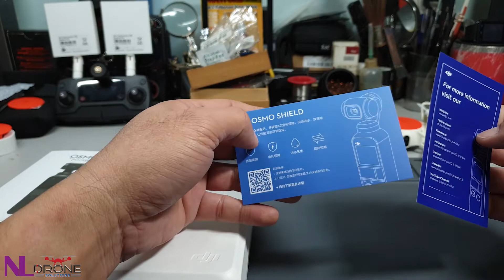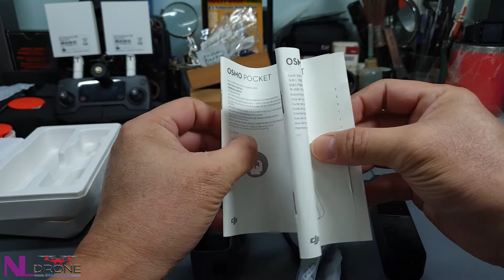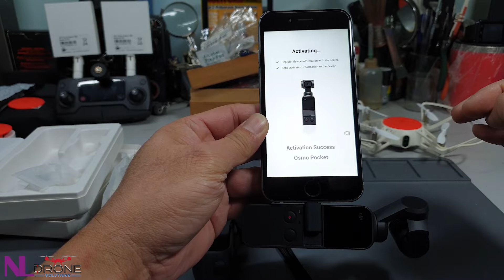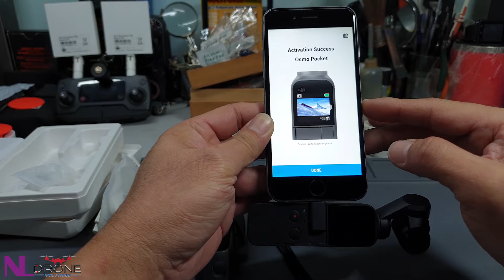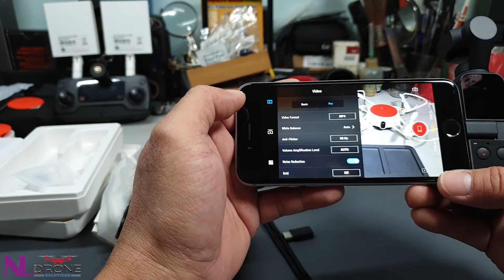DJI Osmo Pocket ~ Quick Unboxing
DJI OSMO POCKET ~ Because Life is Big

Special thanks DronesKaki Official Preserved me this for the product review.

How do you capture moments worth keeping? As the smallest 3-axis stabilized handheld camera DJI has ever designed, the compact and intelligent Osmo Pocket turns any moment into a cinematic memory. In just seconds, Osmo Pocket lets you share your life anywhere, anytime.

Incredibly Small, Truly Smooth
Osmo Pocket uses DJI's smallest 3-axis mechanical handheld gimbal. In real time, it precisely adjusts for your movements, turning your handheld video of a golden sunset or your child’s first steps into a movie-like scene.

A Powerful Tool for Limitless Imagination
Osmo Pocket transforms all your life’s moments into wonderful images. It snaps photos in stunning detail, thanks to a 1/2.3-inch sensor, 80° FOV, and f/2.0 aperture. It can also shoot 4K/60fps video at 100 Mbps and photos at 12 MP with a pixel size of 1.55 μm for footage worth sharing every time.

1. A Tradition of Breaking the Mold
Osmo Pocket boldly embodies the DJI approach to modern technology. The candy bar-sized device was made to be as convenient as your smartphone, wallet, and other daily essentials to offer everything you need for shake-free footage in any situation.

2. Mechanical Gimbal
Our engineers developed a micro-scale manufacturing process to achieve the smallest 3-axis gimbal in DJI history. This miniaturized mechanical stabilization platform and brushless motor always deliver fine-tuned gimbal control accuracy.

3. Noiseless Cooling System
For perfectly quiet performance, Osmo Pocket takes advantage of a fanless, passive cooling solution that dissipates heat evenly, ensuring longevity and consistent performance.

4. Single-Handed Design
A sandstone handle is non-slip and sweat-proof, offering a comfortable grip. The built-in touchscreen and buttons provide a quick, single-handed user experience, letting you choose modes and adjust settings in a few swipes and taps.

5. Universal Port
Osmo Pocket includes a Universal Port – the door to further creativity. This multifunctional expansion interface connects Osmo Pocket to your smartphone, as well as an ever-growing suite of accessories that sets you free to film in any way.

Designed with Intelligence in Mind
Osmo Pocket doesn't just let you shoot smooth, cinematic footage. With access to several intelligent functions like ActiveTrack, Motionlapse, and 3x3 Panorama, Osmo Pocket unleashes your creativity with impressive effects that are impossible with smartphones.

Notes:
1. Tested without a connection to a phone or accessories.
2. Panoramas must be viewed on the DJI Mimo App.
3. Story mode and D-Cinelike video will be available soon in a future app update.